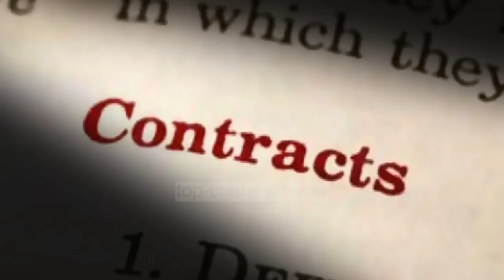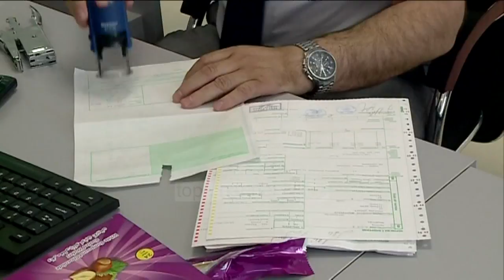Koncesioni korruptiv i Ridvan Bodes/ Biznesi shqiptar paguan taksën “Bode” në kufi me skanimin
Shqiptarët dhe veçanërisht biznesi shqiptar paguajnë që prej vitit 2013 një taksë shtesë që ju vendos atyre nga koncesioni i skanimit në pikat doganore.

Ky konçesion mban firmën e ish ministrit të Financave të qeverisë Berisha, Ridvan Bode. Kontrata koncesionare e Rapiskan është akuzuar si korruptive dhe për këtë arsye ajo u vu nën hetim edhe në shtetet e bashkuara. Çuditërisht ish anëtari i qeverisë Berisha jo vetëm që nuk u përgjigj penalisht për këtë aferë, por u zgjodh nga qeveria aktuale si anëtar i këshillit mbikqyrës të Bankës së Shqipërisë.

Ndërkohë që firmëtarët e asaj kontrate koncesionare duhet të hetoheshin të parët nga ana e SPAK. Por çfarë ndodhi në muajt e fundit të qeverisjes së PD. Rapiscan Systems Inc.

Me bazë në Kaliforni dhe kompania bijë e regjistruar në Shqipëri, S2 Albania fituan një kontratë koncesionare 15-vjeçare për skanimin e kontenierëve nga qeveria e ish-kryeministrit Sali Berisha në vitin 2011. Kontrata u miratua në Parlament dy vjet më vonë dhe hyri në fuqi në prag të zgjedhjeve parlamentare të vitit 2013. Por koncesioni me vlerë 250 milionë dollare është vënë nën hetim në shtetet e bashkuara. Kompania amerikane që kishte më shumë se gjysmën e aksioneve të koncesionit është akuzuar se ka paguar ryshfet për të siguruar kontratën. Carson Block, themelues i “Muddy Waters Research” pati deklaruar në një intervistë për “Bloomberg”, se kompania OSI Systems që ka 51 % të aksioneve ka paguar një ryshfet që arrinte pothuajse gjysmën e vlerës së kontratës që arrin në mbi 100 mln euro.

Agjencia e pavarur federale amerikane SEC, e cila mbron investitorët amerikanë nga mashtrimet që mund të bëhen në tregun e aksioneve në bursë, ka nisi hetimin pasi dyshonte per mashtrim në bursë për vlerën e investimit në Shqipëri.

Është provuar se disa muaj pas lidhjes së kontratës, në një projekt që konsiderohej 250 milionë dollarë, kompania shiti 49 për qind të aksioneve për vetëm 4.5 dollarë.

Këtë aferë socialistët të ardhur në pushtet në 2013 edhe pse e akuzuan, nuk arritën ta zgjidhin, por vetëm e rinegociuan, ndërsa ndaj realizuesit të saj ish ministrit të Financave Ridvan Bode nuk është marrë asnjë masë, ndërsa SPAK duhet ta marre nën hetim.